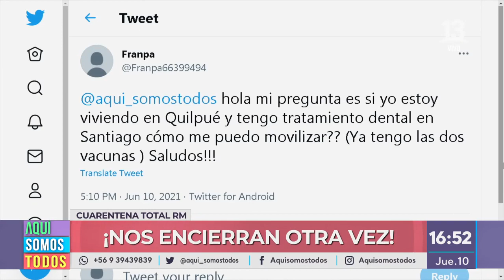Tte. de Carabineros responde dudas tras confinamiento total de RM. Aquí Somos Todos, 2021.